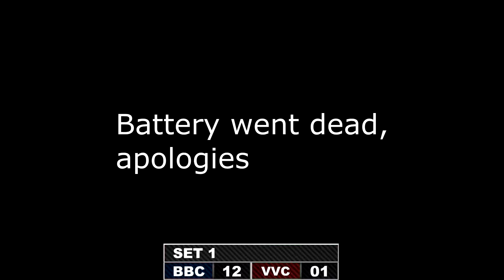BBC-vs-VVC-Set-One-030516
BBC vs VVC Purple, Girls 12U volleyball.  Played on 03/05/16 at the Serve/Receive Foundation in Las Vegas.